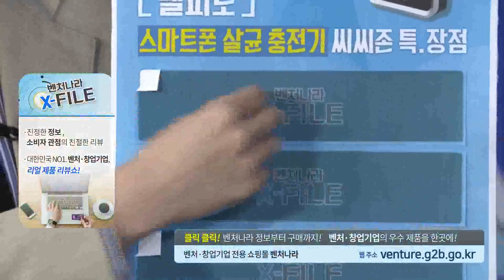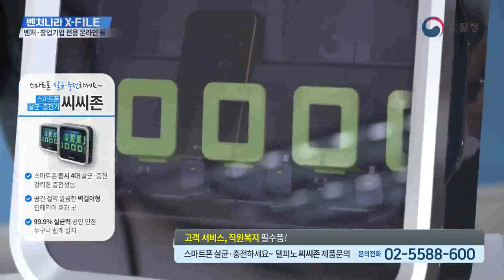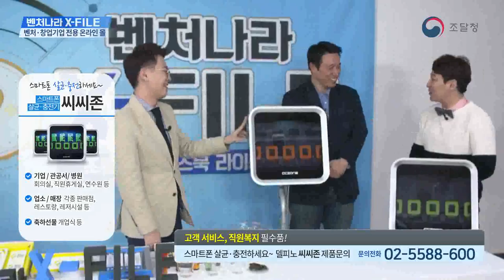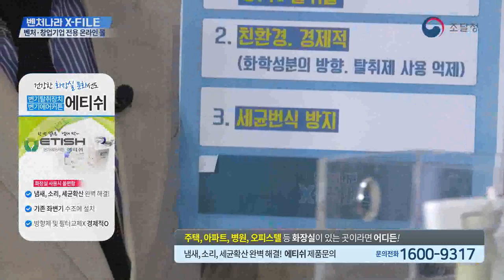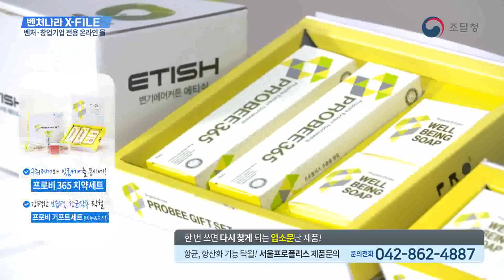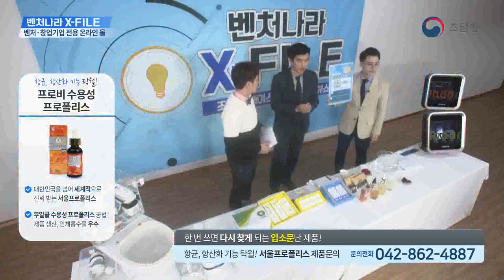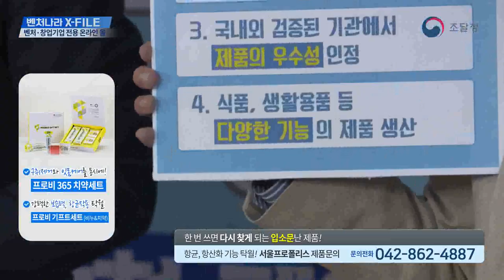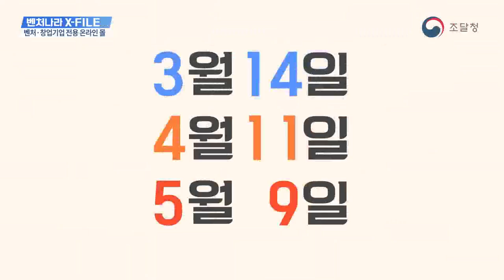조달청 페이스북 라이브 리뷰쇼 '벤처나라 X-FILE'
스마트폰 살균 충전기, 변기 에어커튼 등 벤처나라에서 판매하는 제품들을 선보입니다. 많은 시청 바랍니다.